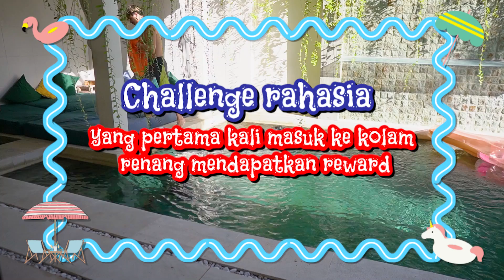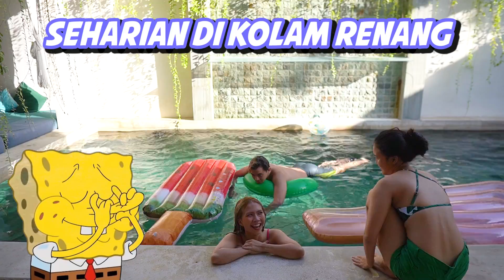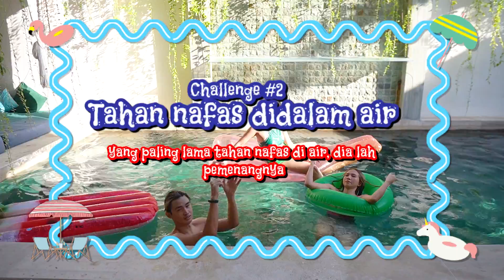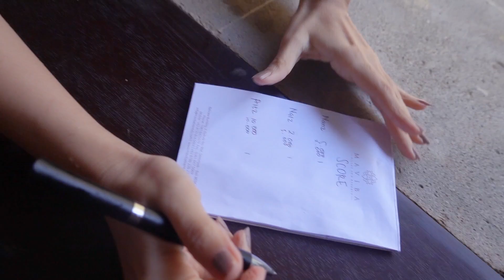BERJAM2 DI KOLAM RENANG!! JARI KERIPUT SEMUAA!! | Step by Step ID